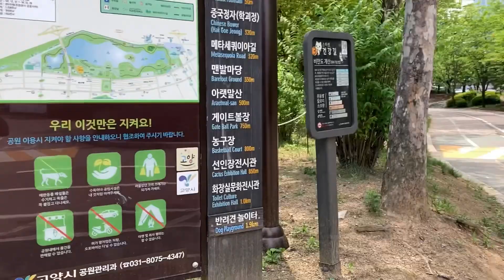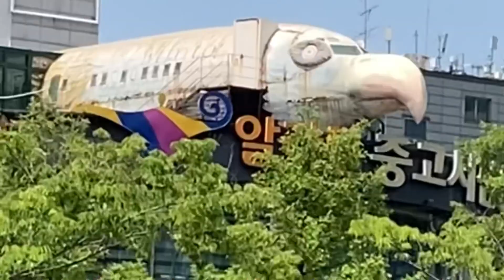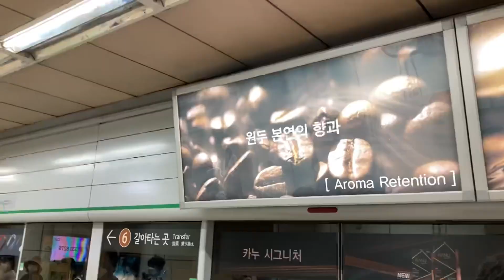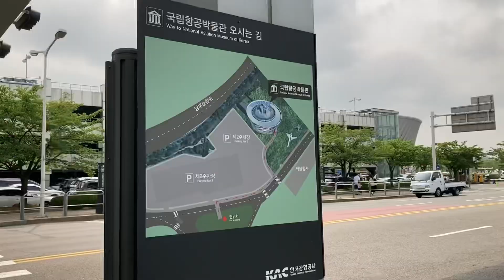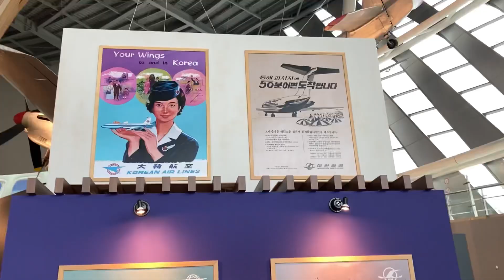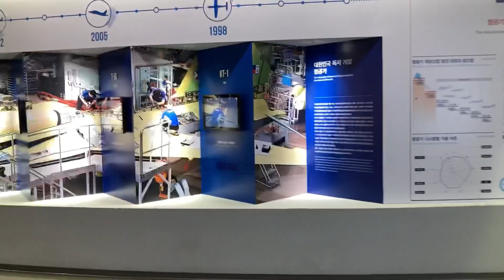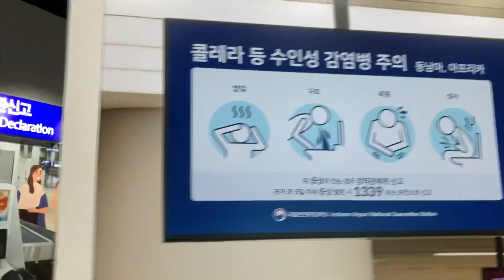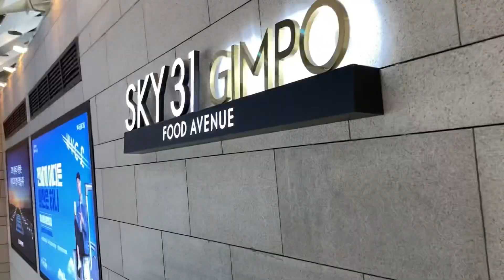Korea’s best Airport Museum. Gimpo Airport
Seoul Trip
June 2022

A walk around the west of Seoul, near Kintex expo center and huge flower park.
Later on I went to Gimpo Airport in preparation to fly to Busan